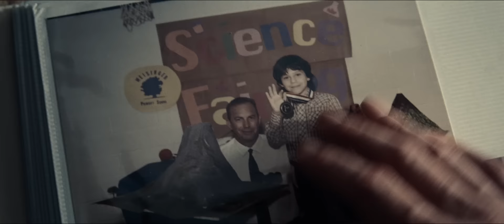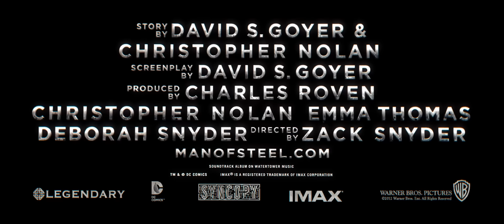Man of Steel - Official Teaser Trailer: Jonathan Kent [HD]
From Warner Bros. and Legendary Pictures comes "Man of Steel", starring Henry Cavill, directed by Zach Snyder. The film also stars Amy Adams, Diane Lane, Kevin Costner, Michael Shannon, Russell Crowe, Antje Traue, Ayelet Zurer, Henry Lennix, Christopher Meloni and Laurence Fishburne. In theaters June 14.